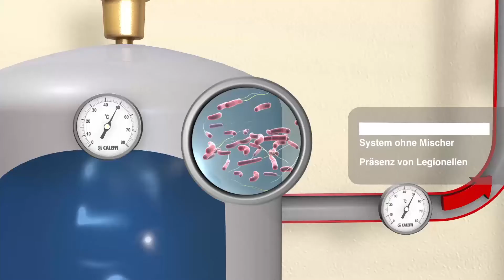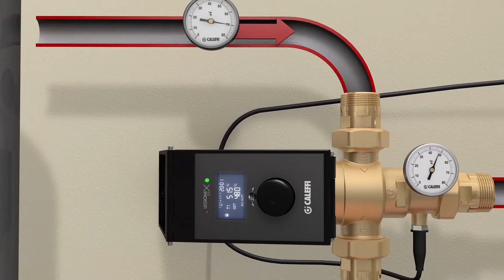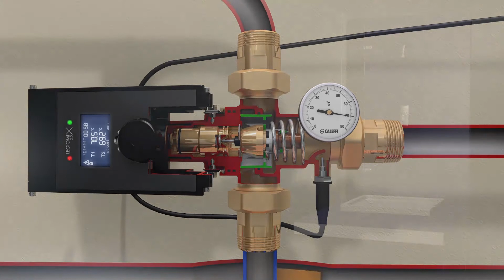LEGIOMIX 2.0 Elektronischer Trinkwassermischer